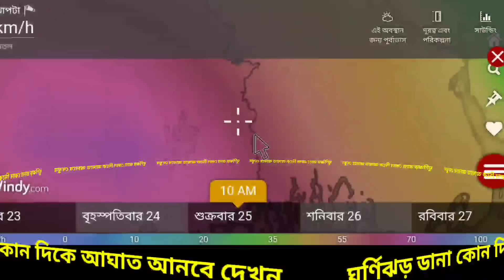22 October 2024